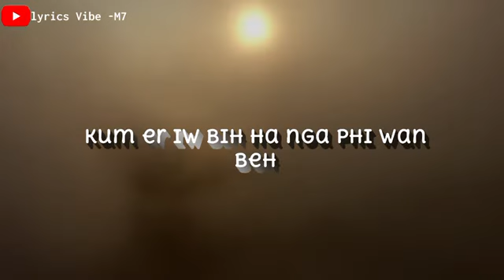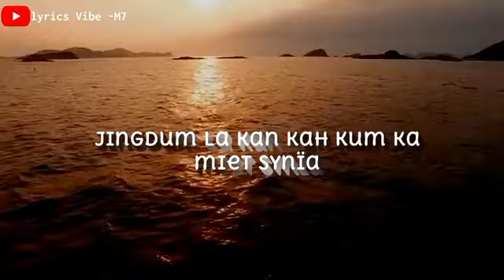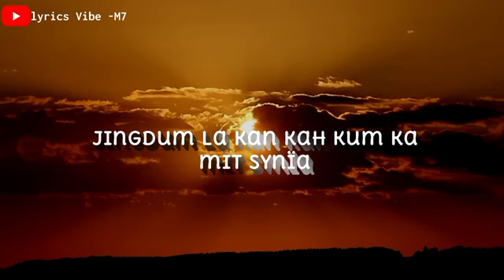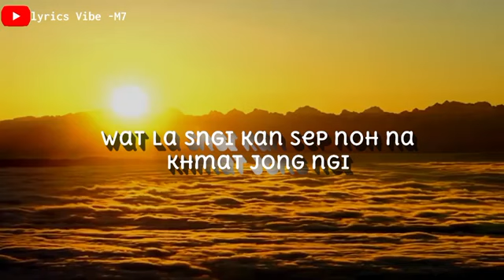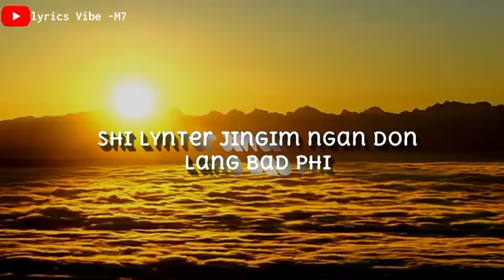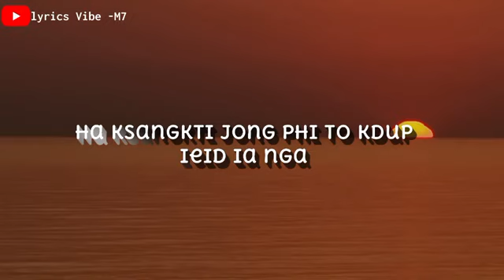ram suchiang song// lyrics